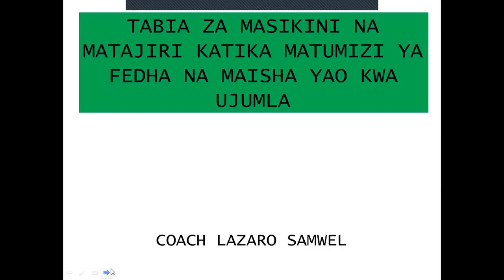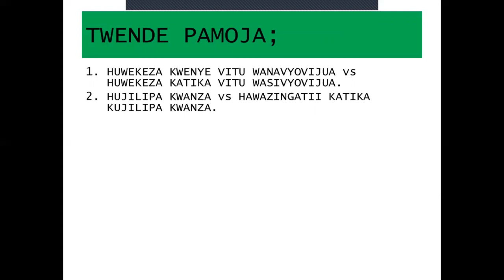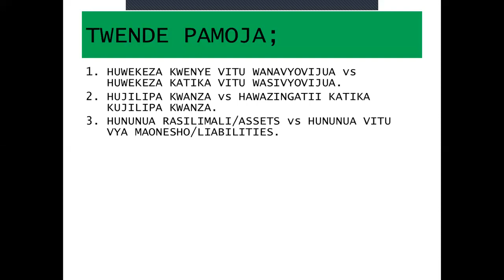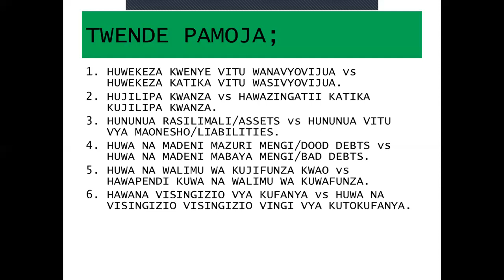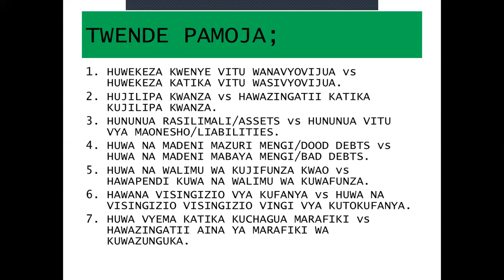TABIA ZA MASIKINI NA MATAJIRI KATIKA MATUMIZI YA FEDHA NA MAISHA YAO KWA UJUMLA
Moja kati ya vitu ambavyo vinatofautisha masiko na matajiri sio tuu fedha walizokuwa nazo lakini pia fikra walizokuwa nazo kujenga tabia zao. Katika somo la siku ya leo nimeweza kukuwekea tabia tofauti la kundi la masikini na matajiri katika matumizi yao ya fedha lakini hata katika maisha yao ya kawaida...

Kuweza kujifunza masomo yangu mengine ambayo yanahusiana na bajeti basi tumia link hizi;

Kujifunza katika mitandao yangu mingine ya kijamii tumia link hizi;